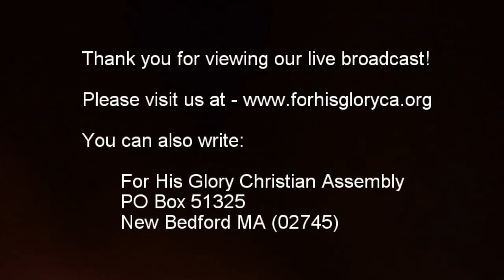2018 2 Sunday Service 2 25 2018 A People, A Land, A Promise Dr Robert Langevin